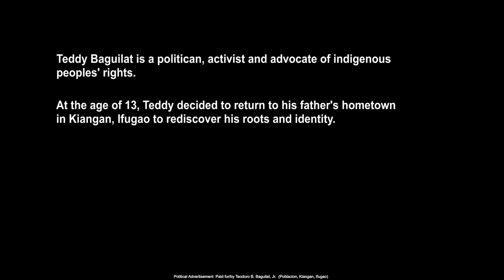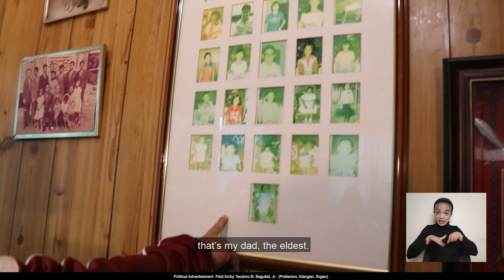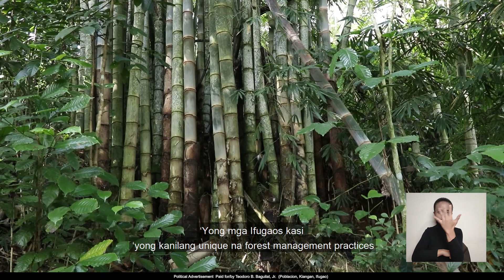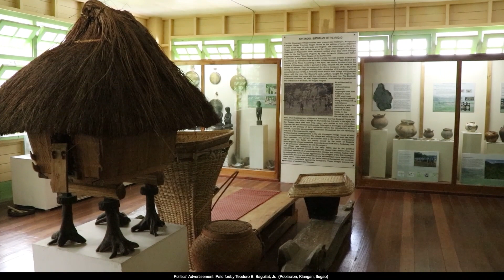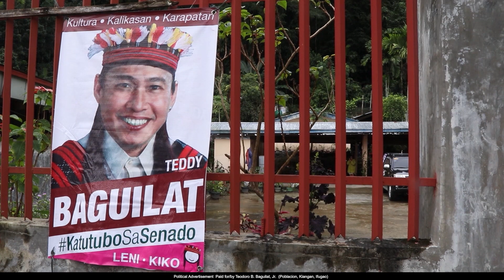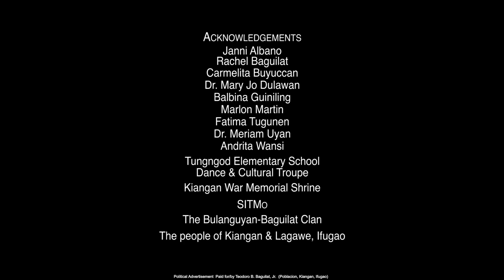RoadToKiangan: Teddy Baguilat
Binalikan ni Manong Teddy Baguilat ang lugar kung saan nagsimula ang kanyang laban—Kiangan, Ifugao. Kilalanin pa natin ang ating KatutuboSaSenado, ang makulay na kultura na kanyang kinalakihan, at kung bakit siya ang kailangan natin sa senado ayon mismo sa mga taong pinaglingkuran niya.